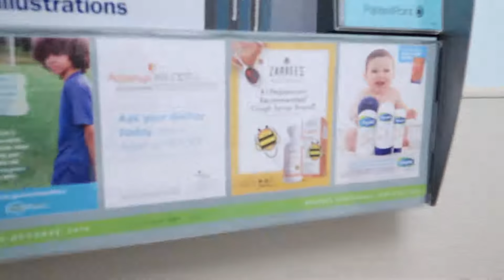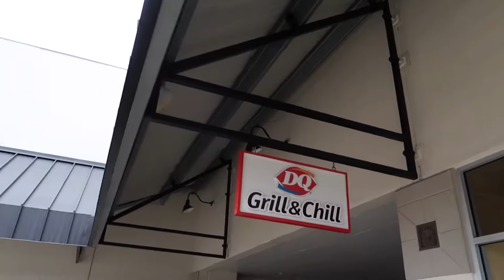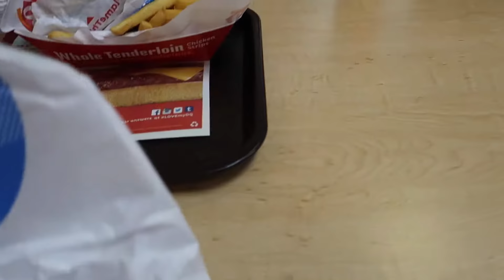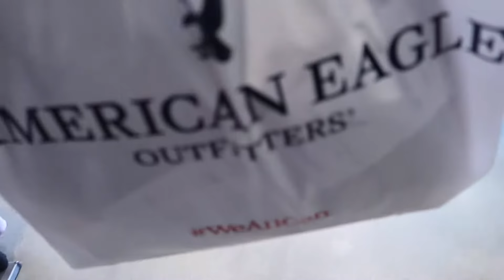Her First Ear Infection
She was up all night with a fever so we just had to take her to the doctors and turns out she has a ear infection :( hope she gets better